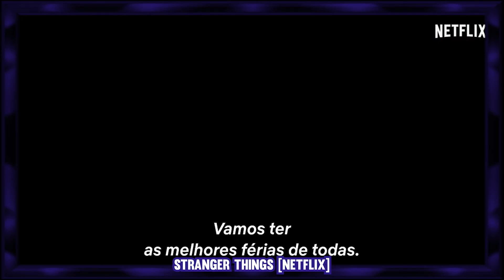EXPECTATIVAS PARA A 4ª TEMPORADA DE STRANGER THINGS | Viagem no tempo?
Eu e a Bia fizemos a Rifa Online para arrecadar uma reserva pra quando o Bento nascer, pois provavelmente ficaremos um tempo sem trabalhar. Pra quem puder, toda ajuda é bem vinda ♥
- O sorteio vai acontecer dia 08/03 as 18h30 em live aqui no youtube.
- Cada bilhete custa R$ 10,00. Pode comprar quantos bilhetes quiser.
- O vencedor irá ganhar 3 meses de assinatura Premium da Netflix, que pode ser trocado por qualquer outro streaming (que não ultrapasse o valor), ou escolher receber o prêmio em dinheiro.

A Netflix anunciou a data da 4ª temporada de Stranger Things: Dia 27 de maio a primeira parte, e dia 1º de julho a segunda parte. E o hype voltou a subir forte, por isso eu reuni algumas informações e teorias pra alinhar nossas expectativas para esses novos episódios que prometem ser maiores e mais sombrios do que tudo que vimos até agora na série.